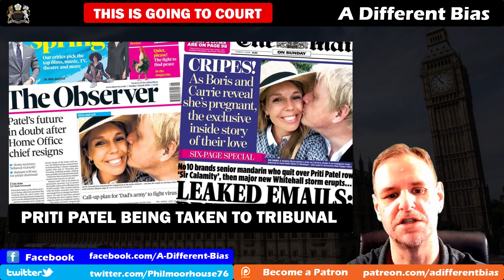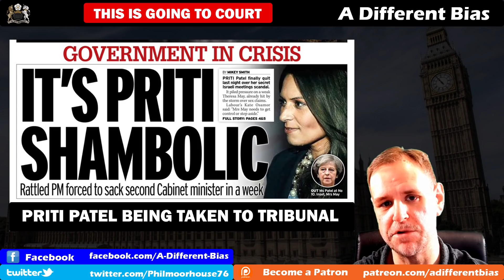Priti Patel Faces Court Action Over Rutnam Resignation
Sir Philip Rutnam, the permanent secretary to the Home Office has resigned and is taking the Home Secretary to tribunal for constructive dismissal. This means that we're going to be picking over the details of how he has been running the department, and treating officials, in full public view.